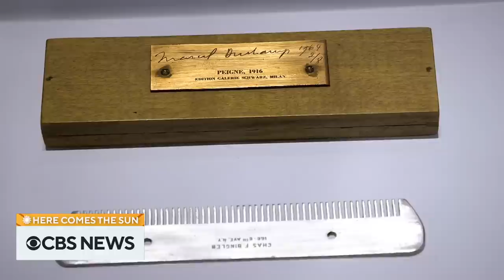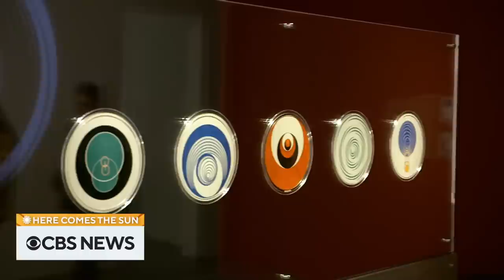Extended interview: Kirsten Dunst and more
Kirsten Dunst has spent the better part of her life in front of the camera. In a "Here Comes The Sun" exclusive, she discusses freedom from fear and other lessons learned from acting. We also have a story on influential artist Marcel Duchamp that may leave you asking, "Is that art?" "Here Comes The Sun" is a closer look at some of the people, places and things we bring you every week on "CBS Sunday Morning."